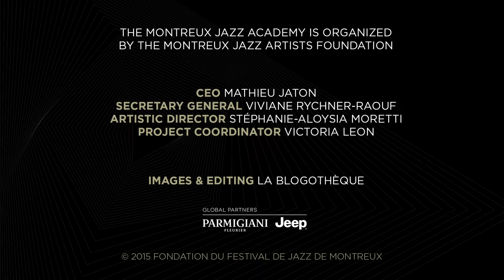Montreux Jazz Academy 2015 | Mango Picker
Mango Picker
By Carlo Monbelli, Arranged by Yaron Herman
Recorded live on October 8, 2015 - Montreux Jazz Academy
Yakir Arbib (piano), Alina Engibaryan (voice), Amiyna Farouque (voice), Yumi Ito (voice),
Vuyo Sotashe (voice)

The Montreux Jazz Academy is at once a public and a private event, and has been designed to encourage encounters, discoveries, and the transmission of knowledge. The academy provides nurture and support for a new generation of artists at a key moment in their musical careers.